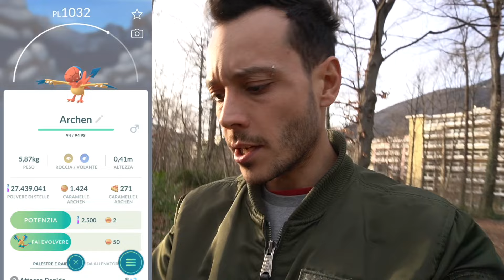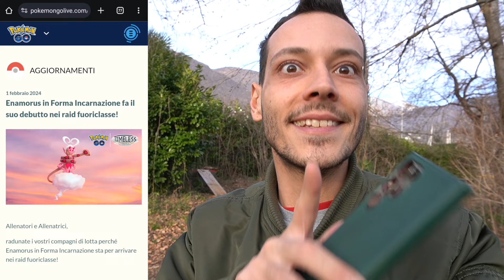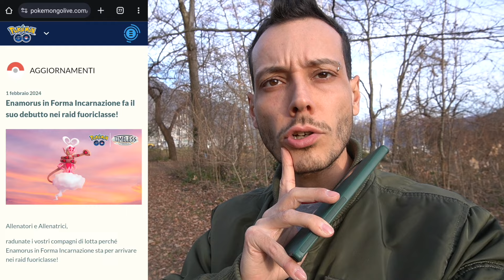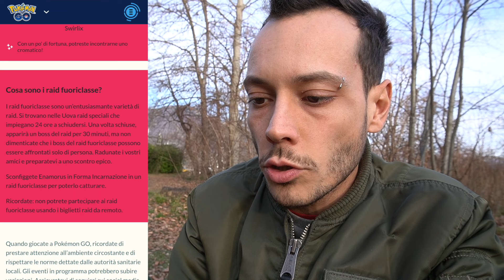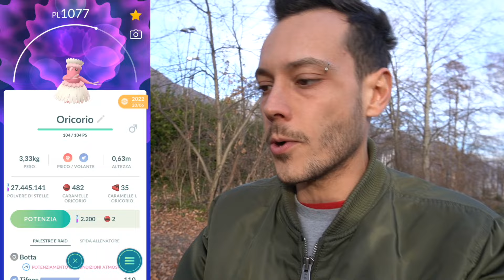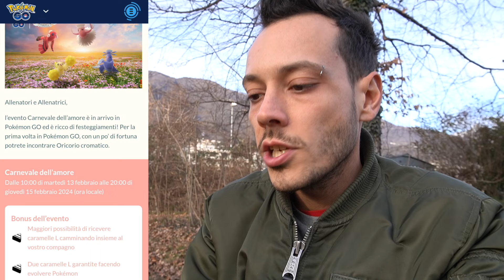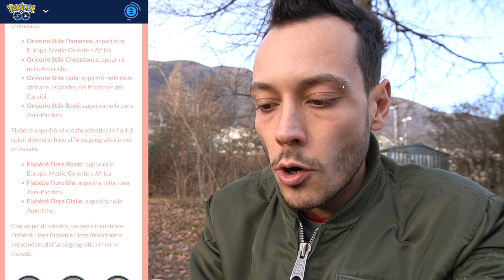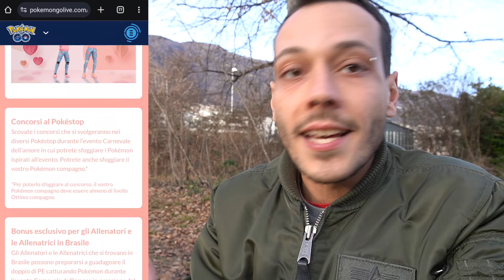Il Pokémon Shiny PIÙ RARO del mondo sta per essere rilasciato!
Febbraio è iniziato e non poteva mancare l'evento di San Valentino con il debutto di quattro nuovi shiny e un nuovo leggendario!